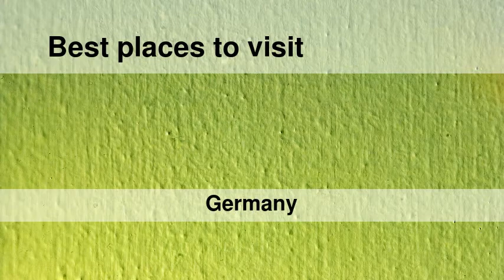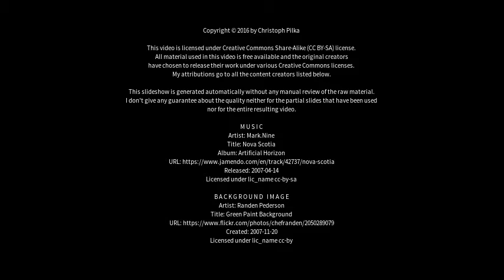Best places to visit